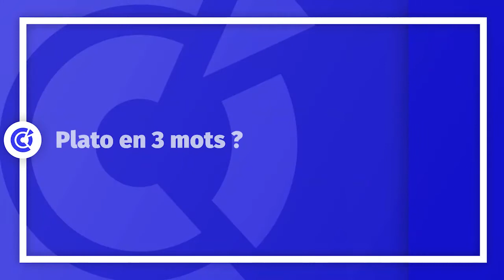Plato 22 : bien plus qu'un réseau !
Depuis de nombreuses années déjà, la CCI Côtes d’Armor et ses partenaires développent le programme Plato pour les dirigeants de TPE, PME-PMI (tailles et secteurs d’activités différents), ayant des problématiques communes. C’est un dispositif de soutien au développement des entreprises, qui privilégie la proximité, les solutions pratiques, l'entraide, et la convivialité dans les relations.
Plato c'est apprendre, progresser et échanger !